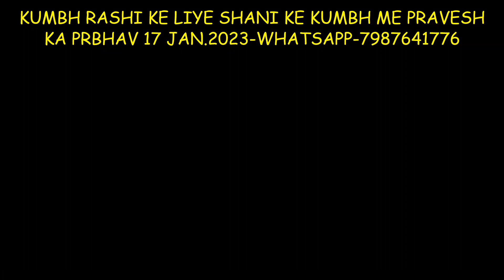शनि का कुम्भ राशि में प्रवेश-17 JANUARY 2023 कुम्भ राशि के लिए प्रभाव /Effects for aquarius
17 जनवरी 2023 को शनि देव कुंभ राशि में प्रवेश करने वाले हैं.  शनि देव करीब 30 साल बाद अपनी मूल राशि कुंभ में प्रवेश करने जा रहे हैं.जब शनि अपनी मूल त्रिकोण राशि कुम्भ में प्रवेश करेंगे |

Divine Astrology